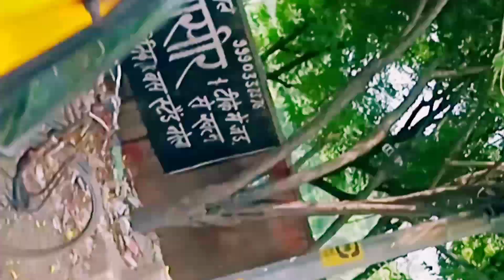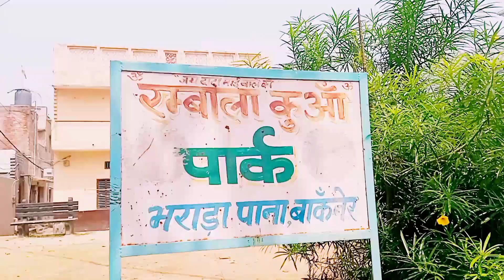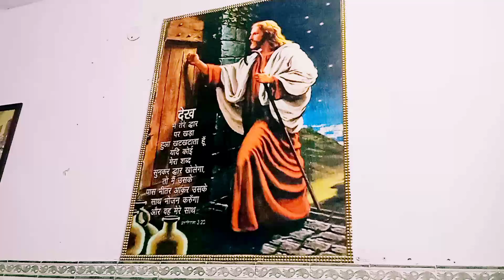Mein ja rahi hu apni masi sasu maa ke ghar with family@CreativeMinds79